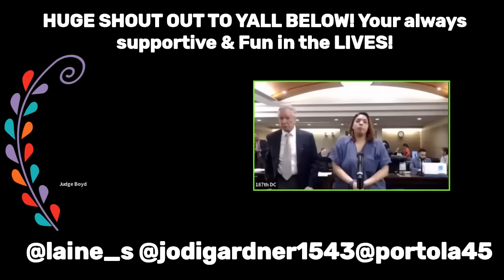Judge Boyd "This is MY COURTROOM!!" HOW RUDE! A reupload from earlier on CRIME TIME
I decided to do this in TV style and use the Judges who I look up to and who are schooled in the LAW and are very well versed in legalese and TAKE no mess on the bench. YOU WILL SEE SOME OF YOUR FAVORITES ON THIS SHOW!! EACH EPISODE will feature a amazing Judge in all of their glory on a day in the life on the bench delivering JUSTICE. All people are not actors they are actual defendants/litigants with cases pending or being heard. ALL PEOPLE are innocent until proven guilty.